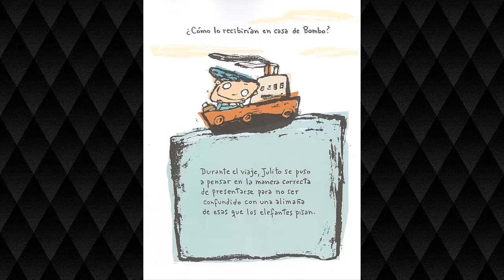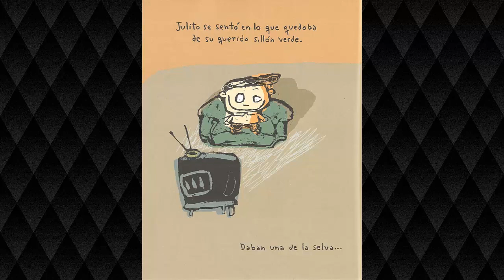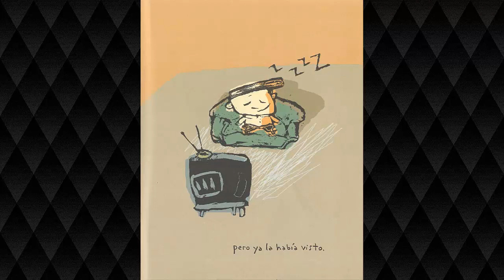Intercambio cultural - Isol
Un cuento de la gran autora Isol, que nos cuenta sobre un viaje muy especial.